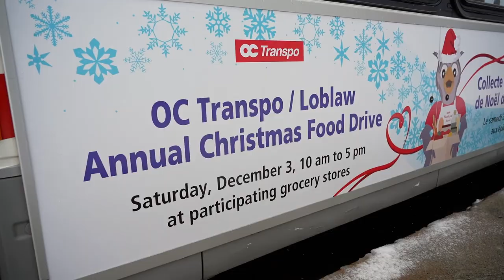38th annual OC Transpo and Loblaws Christmas Food Drive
The 38th annual OC Transpo and Loblaws Christmas Food Drive supporting the Ottawa Food Bank is coming to a grocery store near you this Saturday!